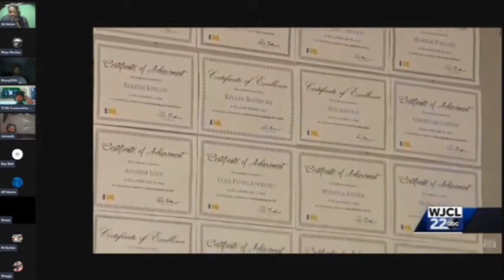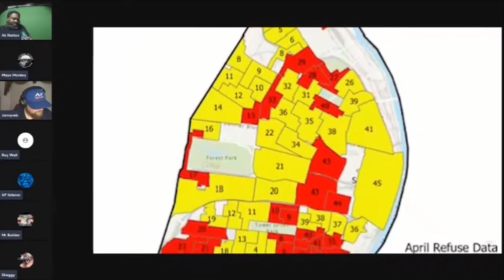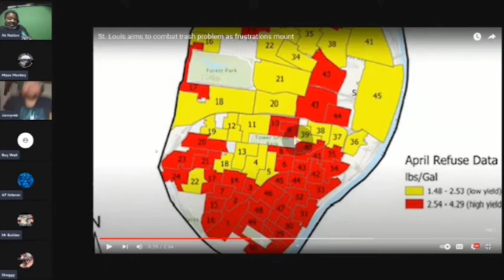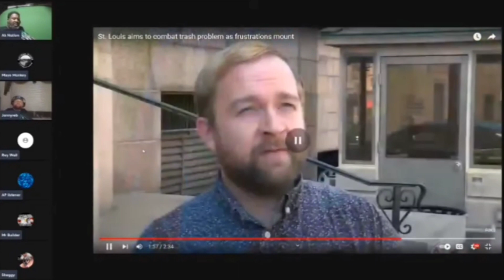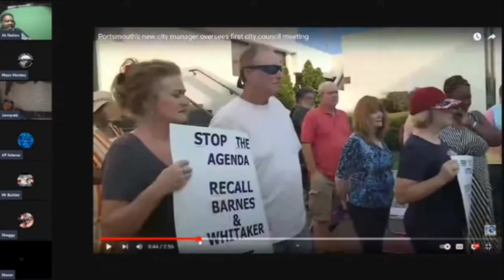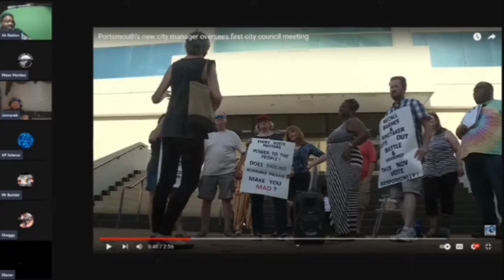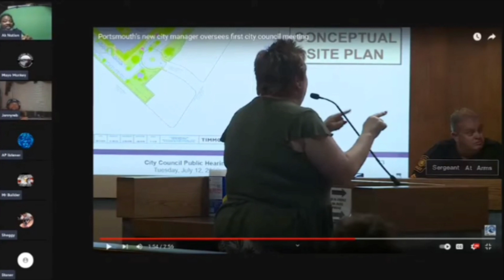An angry mob of pasty liberals storm city hall to protest all black city council.